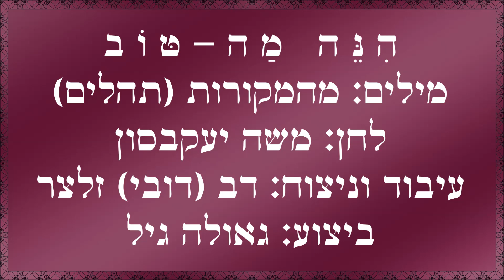שיר עד - הנה מה טוב - מילים: מהמקורות | לחן: משה יעקבסון | שירה: גאולה גיל, 1960 - Geula Gill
תיאור השיר:
מילים: מהמקורות (תהלים קל"ג, א') |
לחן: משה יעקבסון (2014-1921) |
עיבוד וניצוח: דב (דובי) זלצר (נ' 1931) |
שירה: גאולה גיל (נ' 1932) |

מילות השיר "הנה מה טוב" ("Behold, How Good") ("Hine Ma Tov"), לקוחות מספר תהלים קל"ג, 1.

פסוק זה מושר בלחנים שונים, ובהם לחן עממי ולחן חסידי, וכן לחנים מאת משה יעקבסון (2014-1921), ידידיה אדמון (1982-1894), אמיתי נאמן דוד ארליך (נ' 1959).
הלחן המקורי הארצישראלי לשיר הוא זה של ידידיה אדמון, משנת 1926.

לדברי חוקר הזמר העברי, אליהו הכהן, הפסוק זכה למנגינות רבות כמעט יותר מכל שיר אחר, אולי מפני שמילותיו ייצגו ערך מקודש בתקופת היישוב: את ערך הרעות, שבת אחים גם יחד מסביב למדורה או על הדשא.
במסעות ובטיולים של תנועות הנוער שרו את השיר במנגינה האמריקאית של "Glory Glory Hallelujah".
בספרי זכרונות מהעלייה השנייה מסופר ששרו את השיר בשני קולות ורקדו אותו בדגניה ובכינרת עד אור הבוקר.

השיר, בלחניו השונים, זכה לביצועים רבים בארץ ומחוצה לה.

המחנך והמוזיקאי, משה יעקבסון, הלחין את השיר המובא כאן בשנת 1942, בהשראת מנגינה דרוזית, בעת ששימש מורה למוזיקה בכפר הנוער "מאיר שפיה" שליד זכרון יעקב (בשנת 1950 הקים בכפר תזמורת מנדולינות בת 100 תלמידים, שהפכה בהמשך ל"אנסמבל כלי פריטה שפיה", ועליו ניצח כ-40 שנה. האנסמבל קיים ופעיל גם היום).
במקביל לעבודתו כמורה, התנדב יעקבסון למשטרת היישובים העבריים, וכנוטר לקח חלק במשימות שמירה לצד דרוזים מהסביבה. כך נחשף למנגינות הדרוזיות.

בשנת 1950 חיברה הכוריאוגרפית רבקה שטורמן (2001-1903) ריקוד מעגל לשיר בלחנו של יעקבסון.

הביצוע לשיר מפי גאולה גיל, בלחנו של יעקבסון, נטבע בתקליטּים "גאולה גיל שרה ריקודי עם ישראליים" (תקליטי מנורה, ארה"ב, 1960) ו"גאולה גיל שרה שירי עם ישראליים" (Aravel, ארה"ב, 1964).
תמונה של עטיפת התקליט "גאולה גיל שרה שירי עם ישראליים" מלווה את הסרטון.

ביצועים נוספים לשיר נמצאים גם הם בערוץ יוטיוב זה של "שיר עד", בפלייליסט "שירים מהמקורות", מפי:
1. זמרה ארנת (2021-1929) - בלחן משה יעקבסון (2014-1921).
2. גאולה גיל (נ' 1932) ואורנים צבר - בלחן משה יעקבסון (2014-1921).
3. ריקה זראי (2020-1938) - בלחן משה יעקבסון (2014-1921).
4. חבורת "שירו שיר" - בלחן משה יעקבסון (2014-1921).
5. פרן אבני - בלחן משה יעקבסון (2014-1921).
6. אמנים שונים (בעברית ובגרמנית) - בלחן משה יעקבסון (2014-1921).
7. נחום (נחצ'ה) היימן (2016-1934) - נגינה באקורדיון, בלחן משה יעקבסון (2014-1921).
8. צמד הפרברים - בלחן ידידיה אדמון (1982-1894).
9. דינה גולן (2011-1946) ומקהלת לב-רן - בלחן דוד ארליך (נ' 1959).
10. אסנת פז (נ' 1938) - בלחן דוד ארליך (נ' 1959).
11. זמרי אפי נצר (נ' 1934), עם הסולן משה רסיוק (נ' 1954) - בלחן דוד ארליך (נ' 1959).
12. מנחם אלירן (רן אלירן) (נ' 1934) ואתל רעים - רצף של לחנים: חסידי, עממי ומשה יעקבסון (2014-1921).
13. זמרי "בני שלום" - רצף של לחנים: עממי ומשה יעקבסון (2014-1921).
14. חבורת "שירו שיר" - בלחן עממי.
15. זמרי הנגב / זמרי הפולק הבינלאומיים / Chorale Israelienne MOADON - בלחן עממי.
16. זמרי מכבי - בלחן עממי וחסידי.
17. צילה דגן (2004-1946), מיכל טל (נ' 1945) ואפי בן-ישראל (נ' 1955) - בלחן אמיתי נאמן (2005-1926).

הנה מה-טוב, ומה-נעים --
שבת אחים גם-יחד.